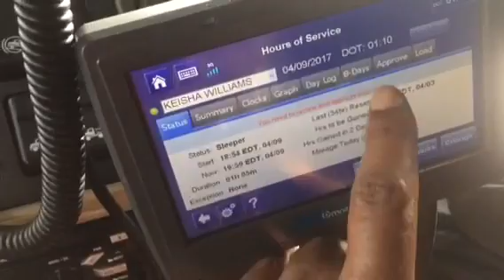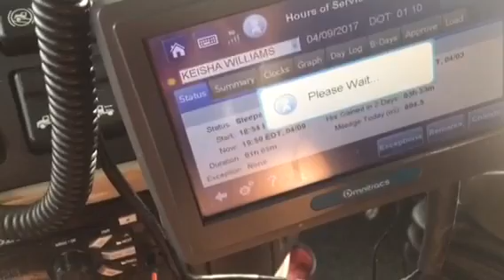Parteehard da trucker see a pre trip and under the cab inspection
For JR hope this helps bruh